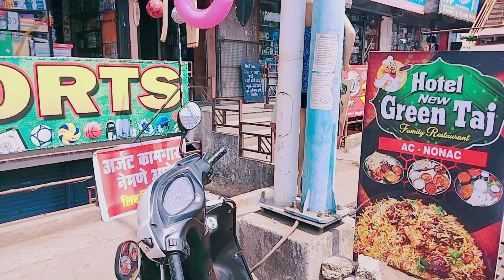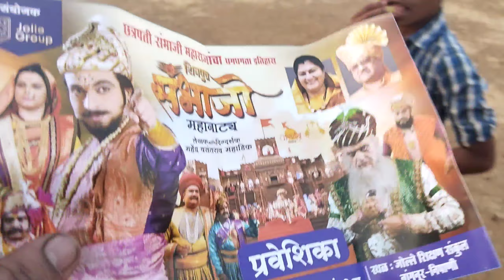ಕತ್ತಲಲ್ಲಿ ಹುಡಿಕಿದ್ದೆ ಹುಡಿಕಿದ್ದು🤦ಕೆಲವೊಂದು ವಸ್ತುಗಳು ಇಲ್ಲಿಂದ ತೋಗೋಂಡ ಬನ್ನಿ🤩ಇಲ್ಲಿವರೆಗೂ ಈ ತರಾ ನೋಡಿರ್ಲಿಲ್ಲಾ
Thanks for love & support love you all